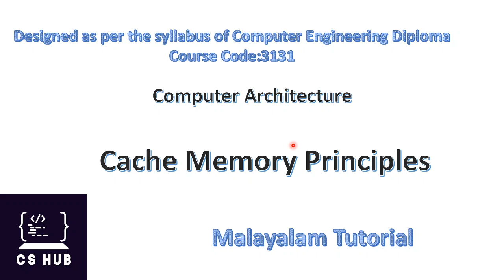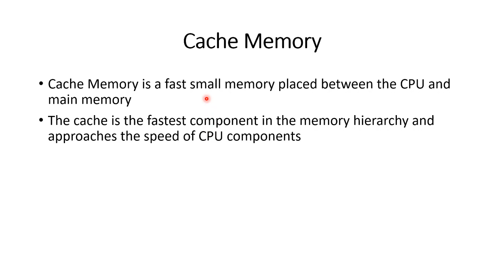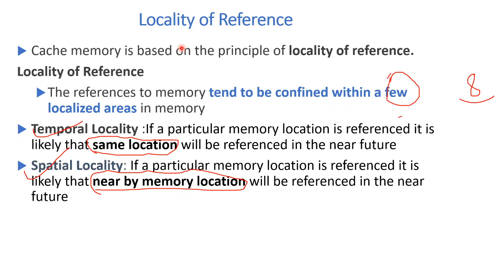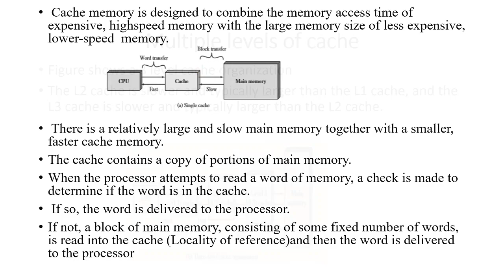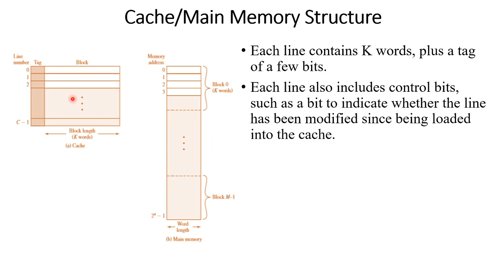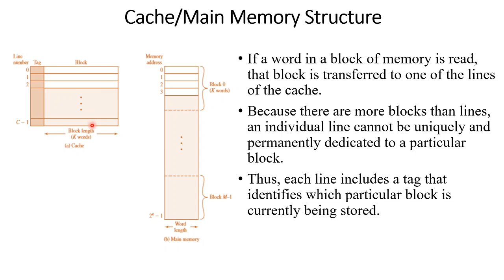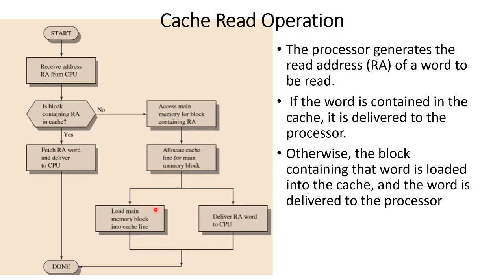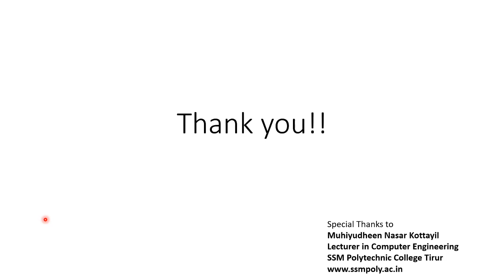Cache Memory Principles |Diploma In Computer Engineering |Computer Architecture Malayalam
This video explains in detail about cache memory principles and basics.